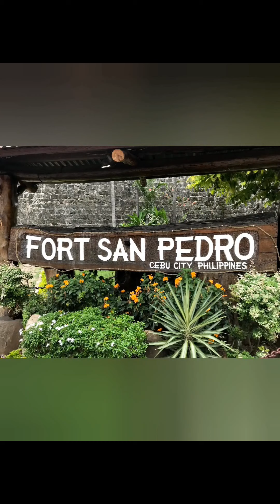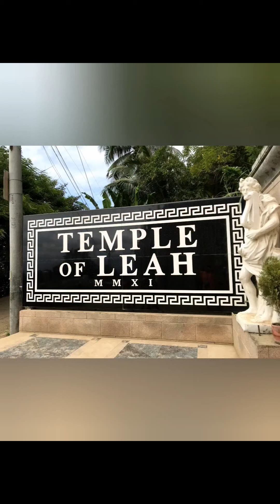Take Me Home (Philippines) Restless Road - Kane Brown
Memories are like a garden. Regularly tend the pleasant blossoms and remove the invasive weeds.
–Linda Fifer Ralphs

The years go by. The time, it does fly. Every single second is a moment in time that passes. And it seems like nothing. But when you're looking back, well it amounts to everything.
—Ray Bradbury

Enjoy the little things, for one day you may look back and realize they were the big things.
—Robert Breault

When the most important times are occurring, we don't even recognize them or notice. We are just busy living our lives. Only looking back do we know what was a great moment in our lives.
—Federico Fellini

Taking pictures is savoring life intensely, every hundredth of a second.
—Marc Riboud

Life is like a camera. Just focus on what’s important and capture the good times, develop from the negatives and if things don’t work out, just take another shot.
—Unknown

Only photograph what you love.
—Tim Walker

 Life is not measured by time. It is measured by moments.
—Armin Houman

Life is not measured by the number of breaths we take, but by the moments that take our breath away.
–Maya Angelou